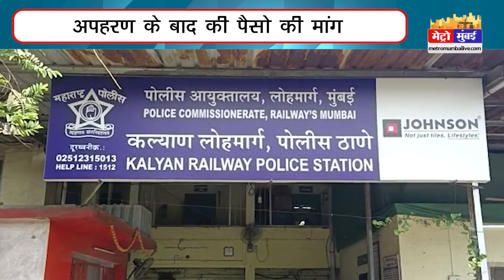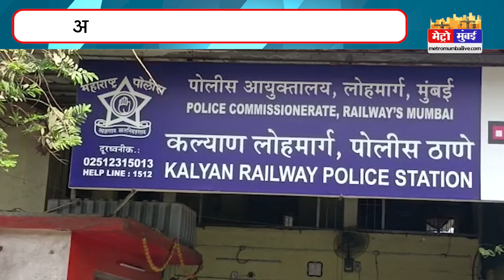मुंबई में पत्नी का पर्स हुआ चोरी तो पती ने उठाया ऐसा खोफनाक कदम | Metro Mumbai